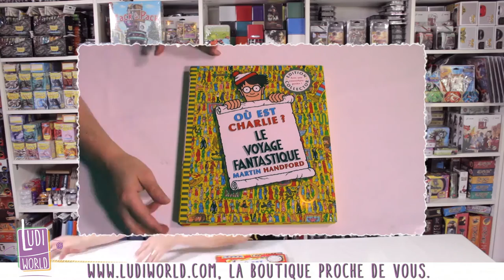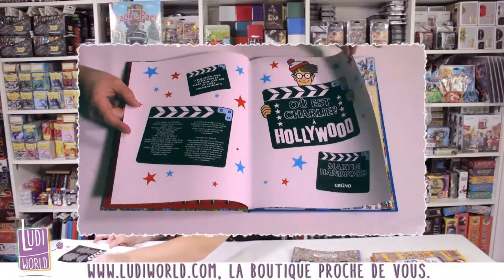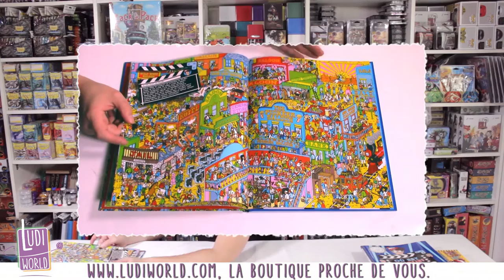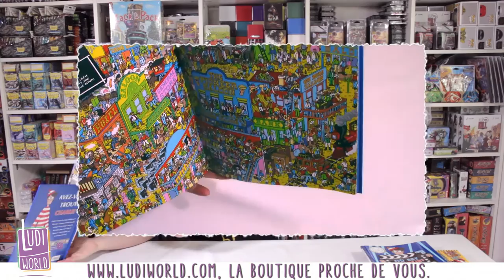Livres "Où est Charlie ?" - Nouveauté Ludiworld -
Au menu de cette vidéo : Les Livres "Où est Charlie ? "
Retrouvez le rayon des livres Où est Charlie sur notre

à Bientôt !
- Ludovic -